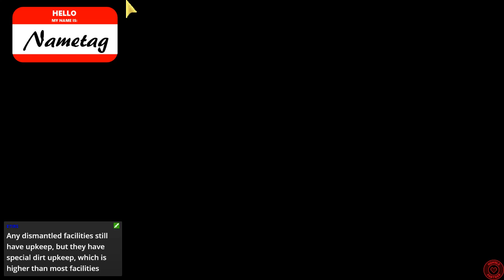X-COM: UFO Defense playthrough Part 24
We are close.  We are getting so close.  We are researching the final piece to take an avenger to the last mission.  Until then, I am trying to build up a heavy defense team.  Though we learned today that the enemy does indeed know where my American base is, no surprise there.  I stopped that mission because my guys didn't get properly loaded up.  And then decided to just shoot the battleship down with an avenger loaded with twin plasma cannons.  Of course, that means that avenger will be under repairs for a while, but there's a second one almost done.  I also had a bit of fun today taking a group from my 4th base, full of rookies without armor and using only rifles, and attacked a Sectoid ship.  It worked surprisingly well.  Good times!

I am planning on spending next week building a high end team.  But if that takes too long, I will go ahead and attempt the final mission with the party I have.